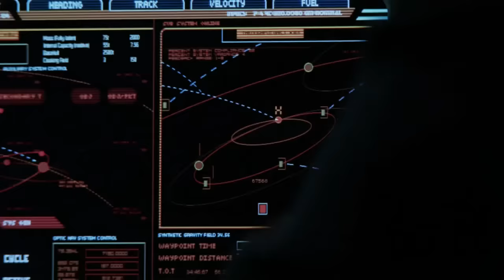Battlestar Galactica - First Jump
I love how they forgot to show the Galactica's flight pod's retracted when it jumps.